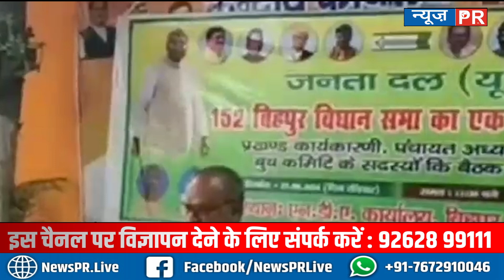JDU के Gopal Mandal अपने ही संसद को कहा काला नाग नेता को कमी/ना कह दिया..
धन्यवाद
टीम NewsPR